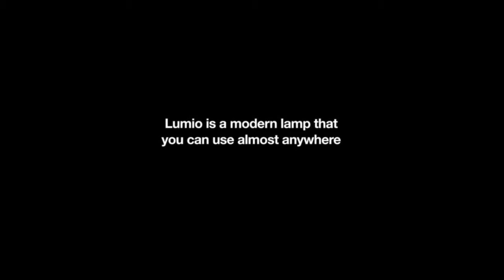Lumio Intro Video HD